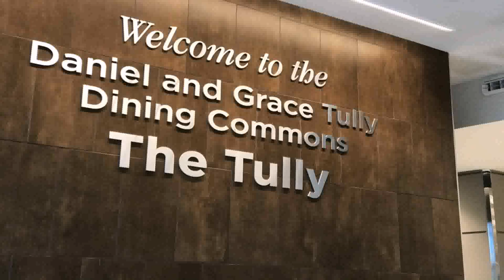Interior Design Fairfield University